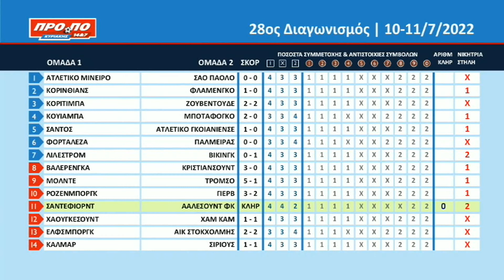ΚΛΗΡΩΣΗ ΠΡΟΠΟ • 11 ΙΟΥΛΙΟΥ 2022